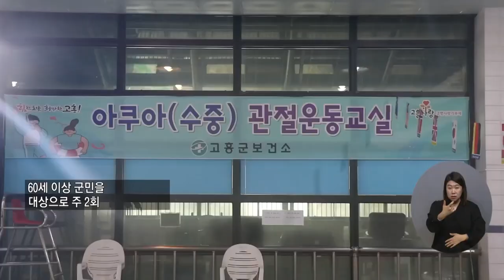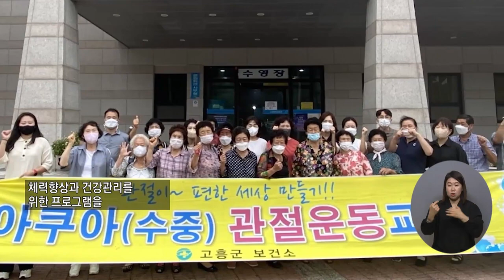복지TV뉴스24 _ 고흥군, 수중 관절 운동교실 무료 운영 / 2023.03.15